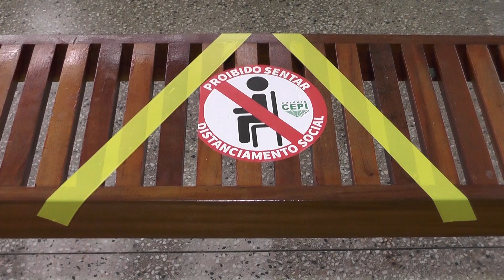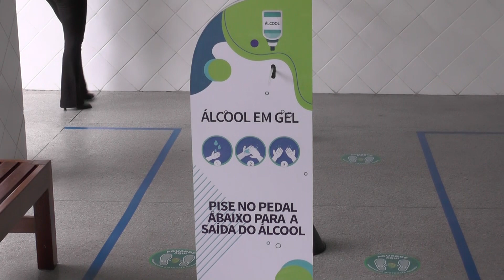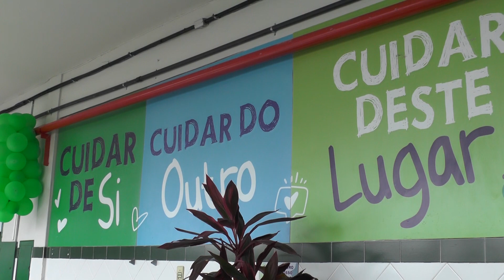Protocolo sanitário para as atividades presenciais na rede particular de ensino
As escolas da rede particular de ensino retomaram as atividades presenciais em janeiro. Essas instituições devem obedecer a um protocolo sanitário com medidas de prevenção ao novo coronavírus. Confira na reportagem de Aline Braga.